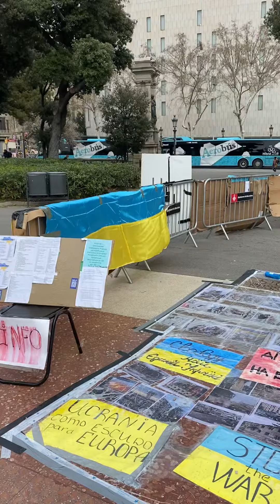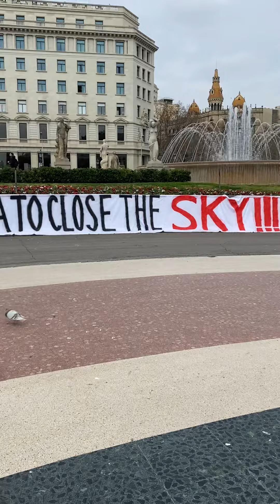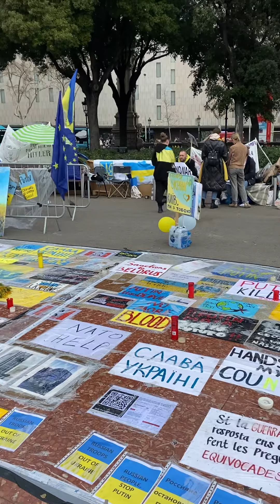乌克兰🇺🇦人发起抗议活动：要求北约设立禁飞区，谴责俄罗斯🇷🇺侵略，西班牙🇪🇸人民和游客都关注➕支持